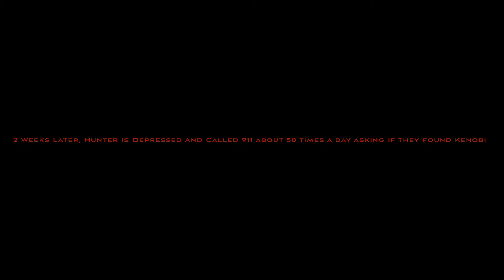Kenobi Come Here Now! - PART 2